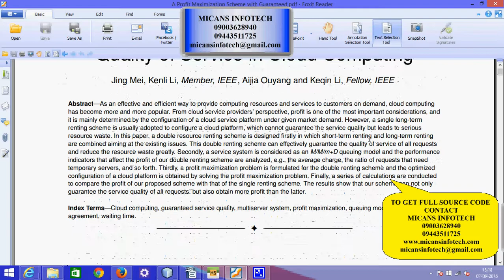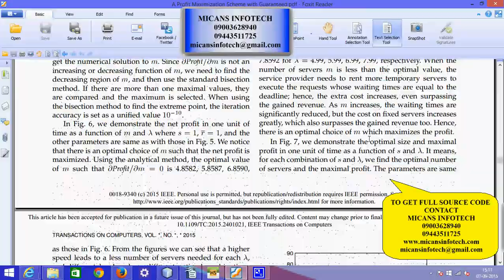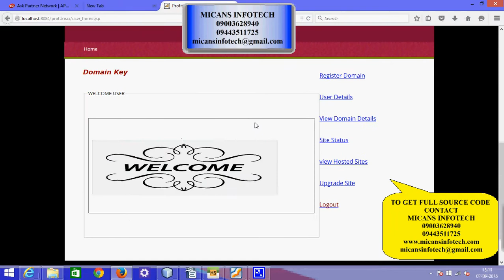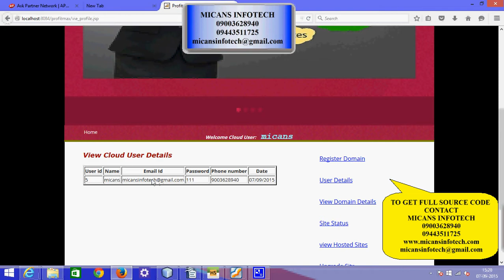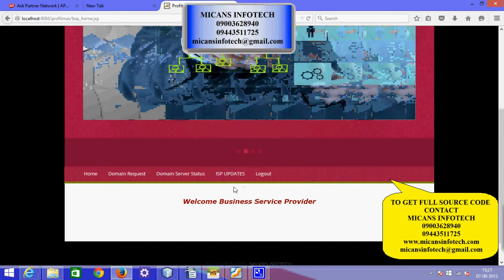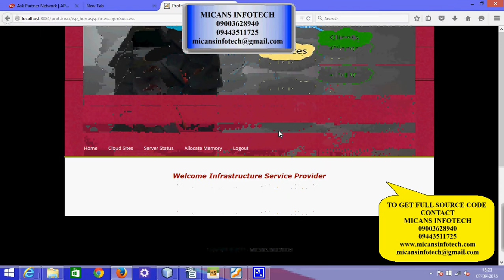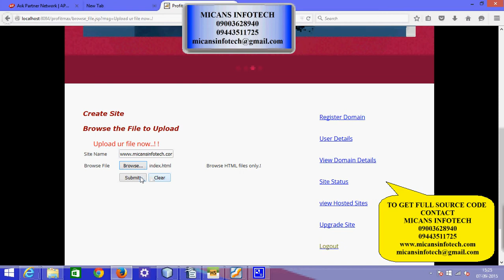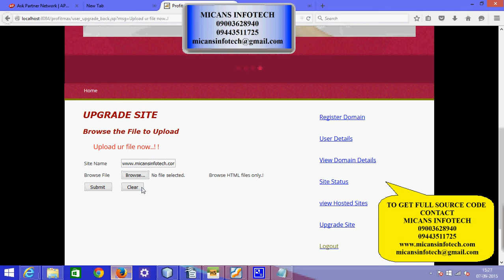A Proﬁt Maximization Scheme with Guaranteed Quality of Service in Cloud Computing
PROJECT TITLE:  A Proﬁt Maximization Scheme with Guaranteed Quality of Service in Cloud Computing

Abstract—As an effective and efﬁcient way to provide computing resources and services to customers on demand, cloud computing has become more and more popular. From cloud service providers’ perspective, proﬁt is one of the most important considerations, and it is mainly determined by the conﬁguration of a cloud service platform under given market demand. However, a single long-term renting scheme is usually adopted to conﬁgure a cloud platform, which cannot guarantee the service quality but leads to serious resource waste. In this paper, a double resource renting scheme is designed ﬁrstly in which short-term renting and long-term renting are combined aiming at the existing issues. This double renting scheme can effectively guarantee the quality of service of all requests and reduce the resource waste greatly. Secondly, a service system is considered as an queuing model and the performance indicators that affect the proﬁt of our double renting scheme are analyzed.

MICANS INFOTECH
We Develop Final Year Projects in IEEE, ANDROID, BIGDATA, HADOOP, WEKA, NS2, NS3, VLSI, MATLAB, MECHANICAL, CIVIL.

MICANS INFOTECH
Senthilkumar B.Tech
Director
Micans Infotech

CORPORATE OFFICE
#8, 100 Feet Road, At Indira Gandhi Square
Opp to Hotel Aboorva
PUDUCHERRY, INDIA

BRANCH OFFICE
798-C, Nehruji Road, I Floor
Opp to Rice Committee
VILLUPURAM, INDIA

COMPANY PROJECTS,
INTERNSHIP TRAINING,
MECHANICAL PROJECTS,
ANSYS PROJECTS,
CAD PROJECTS,
CAE PROJECTS,
DESIGN PROJECTS,
CIVIL PROJECTS,
IEEE PROJECTS,
IEEE PROJECTS IN PONDY,
IEEE PROJECTS,
EMBEDDED PROJECTS,
ECE PROJECTS PONDICHERRY,
DIPLOMA PROJECTS,
FABRICATION PROJECTS,
IEEE PROJECTS VILLUPURAM,
IEEE PROJECTS IN PONDICHERRY,
PROJECT DEVELOPMENT